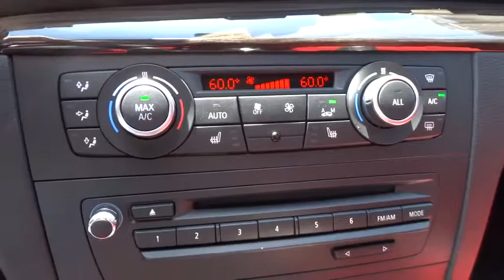2013 BMW 1 Series San Francisco, San Jose, Oakland, Marin, bay area, CA 33644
2013 BMW 1 Series
2013 BMW 1 Series 135i TECH PKG - Stock#: 33644 - VIN#: WBAUN7C55DVM27795